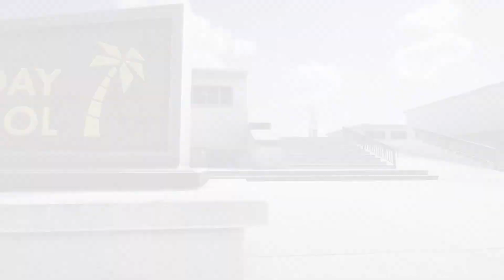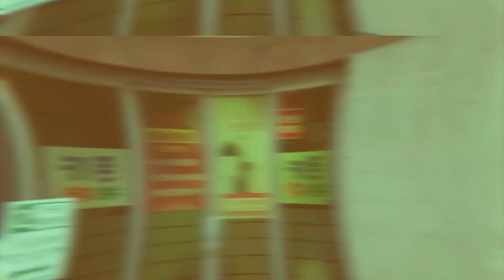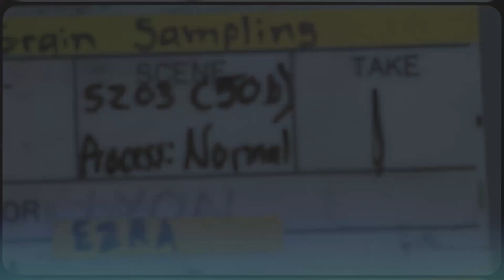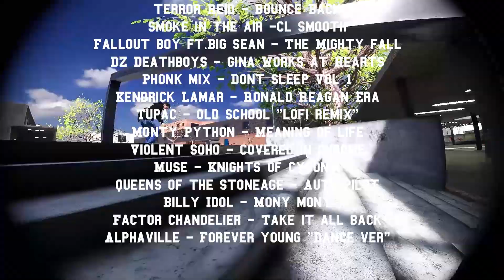Castle Trucks 2: The Obligatory Sequel